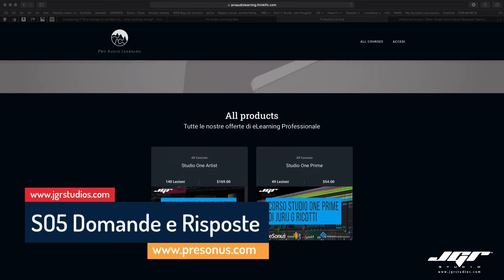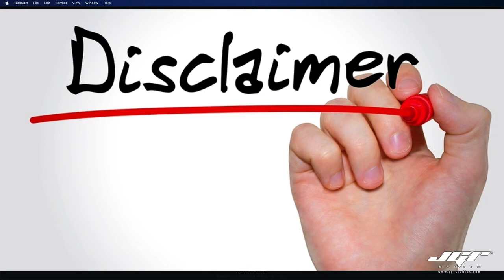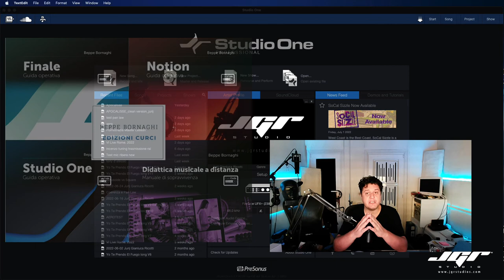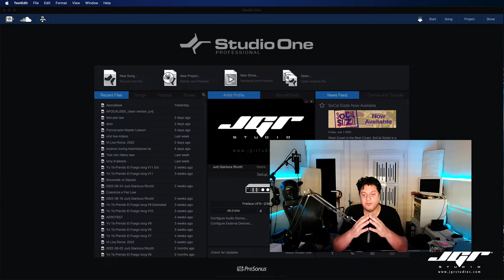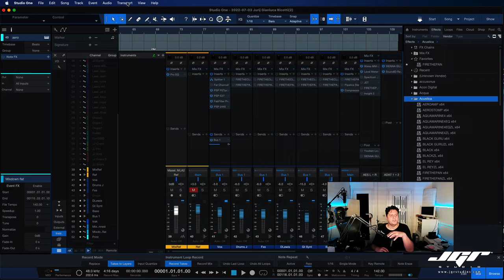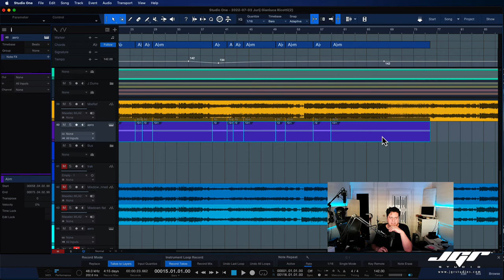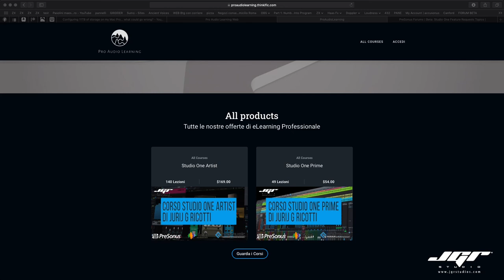Studio One Q&A Domande e Risposte Ogni settimana in Italiano Parte 9